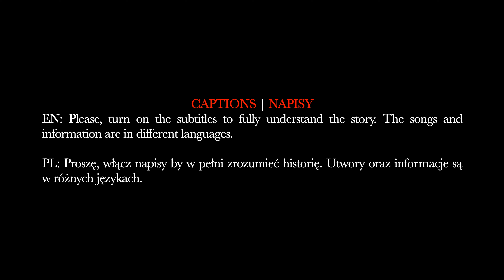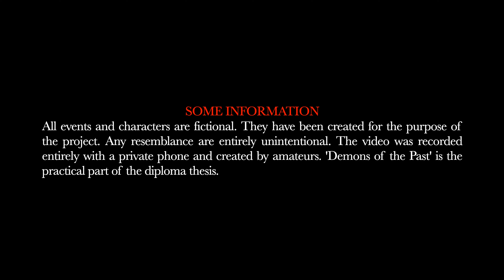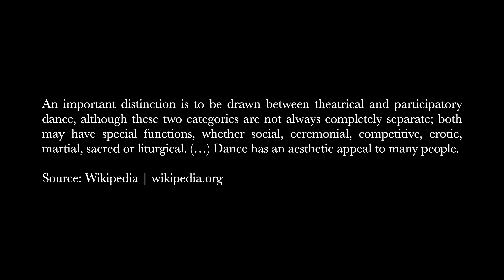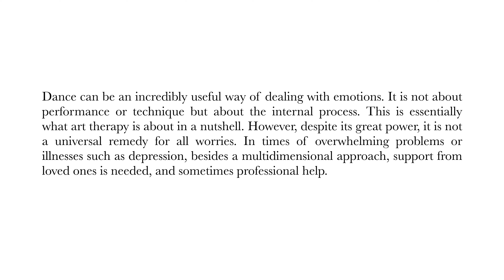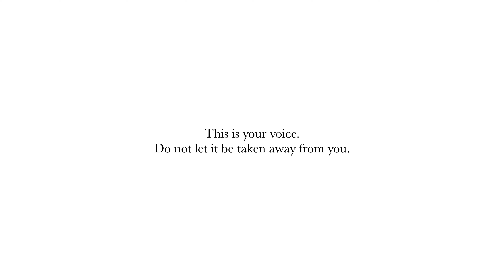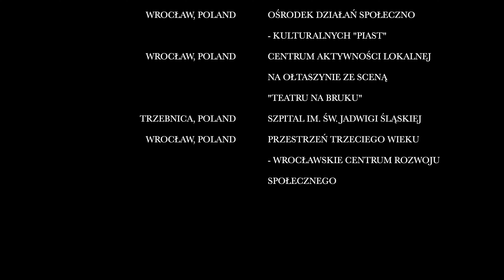'Demons of the Past' / „Demony przeszłości” | 2024 | Shot on iPhone 14 Plus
ABOUT THE PROJECT (polski opis poniżej ⬇️)

'Demons of the Past' is an amateur movement performance in the form of a short film. A FICTIONAL story about the importance of expressing one's own voice and following one's own path. About loneliness among people and unclosed issues. Also about dance in an art-therapeutic context and what inner work a cultural animator has to do before he is ready to engage local communities.

The project is the practical part of the diploma thesis entitled 'The impact of dance on human mental and physical well-being' written by Coffi - Patryk Kowalski, majoring in art therapy activities animator at PSAK "SKiBA" in Wroclaw under the supervision of Dr. Dagmara Łupicka-Szczęśnik.

Cast:
Coffi - Patryk Kowalski as the Man
Olga Rydlevskaya as Mother
Ewa Zero-Przeor as Grandmother
Julia Winiewska as Ex-Girlfriend
Barbara Przerwa as the Dancing Woman
Julia Dziubek as Party Girl
Aleksander Stasik as the Man (as a child)
and others...

Script & direction:
Coffi - Patryk Kowalski
Sara Cieślik (co-direction of Episode 3)

Video editing:
Coffi - Patryk Kowalski

Operators:
Aleksandra Oberda
Julia Dziubek
Agata Kordys
Coffi - Patryk Kowalski
Sara Cieślik
Aleksandra Kucharzak
Dominika Rydzewska
Olga Rydleuskaya
Agata Żebrowska

Choreography:
Coffi - Patryk Kowalski
Sara Cieślik
Barbara Przerwa

Lights:
Alicja Romanowska
Coffi - Patryk Kowalski

Reading:
Aleksandra Kucharzak

Translation (into English):
Aleksandra Kucharzak

Subtitles:
Coffi - Patryk Kowalski

Institutions:
Studium Animatorów Kultury "SKiBA" in Wroclaw
ODSK "Piast" in Wroclaw
Centrum Aktywności Lokalnej Ołtaszyn in Wroclaw
St. Jadwiga Hospital in Trzebnica
Przestrzeń Trzeciego Wieku - WCRS in Wroclaw

„Demony przeszłości”, to amatorski spektakl ruchowy w formie filmu krótkometrażowego. FIKCYJNA opowieść o tym, jak ważne jest wyrażanie własnego głosu i podążanie własną ścieżką. O samotności pośród ludzi i niepozamykanych sprawach. Również o tańcu w kontekście arteterapeutycznym oraz o tym jaką wewnętrzną pracę musi wykonać animator kultury zanim będzie gotowy do zaangażowania społeczności lokalnych.

Projekt jest praktyczną częścią pracy dyplomowej pt. „Wpływ tańca na dobrostan psychiczny i fizyczny człowieka” na kierunku animator działań arteterapeutycznych w PSAK „SKiBA” pod kierunkiem dr Dagmary Łupickiej-Szczęśnik.

Występują:
Coffi - Patryk Kowalski jako Mężczyzna
Olga Rydlevskaya jako Matka
Ewa Żero-Przeor jako Babka
Julia Winiewska jako Była Dziewczyna
Barbara Przerwa jako Tańcząca Kobieta
Julia Dziubek jako Dziewczyna z Imprezy
Aleksander Stasik jako Mężczyzna (jako dziecko)
i inni…

Scenariusz i reżyseria:
Coffi - Patryk Kowalski
Coffi - Patryk Kowalski & Sara Cieślik (rozdział 3)

Montaż:
Coffi - Patryk Kowalski

Operatorzy:
Aleksandra Oberda
Julia Dziubek
Agata Kordys
Coffi - Patryk Kowalski
Sara Cieślik
Aleksandra Kucharzak
Dominika Rydzewska
Olga Rydleuskaya
Agata Żebrowska

Choreografia:
Coffi - Patryk Kowalski
Sara Cieślik
Barbara Przerwa

Światła:
Alicja Romanowska
Coffi - Patryk Kowalski

Czyta:
Aleksandra Kucharzak

Tłumaczenie (na j. angielski):
Aleksandra Kucharzak

Napisy:
Coffi - Patryk Kowalski

Zaangażowane instytucje:
Studium Animatorów Kultury "SKiBA" we Wrocławiu
ODSK "Piast" we Wrocławiu
Centrum Aktywności Lokalnej na Ołtaszynie we Wrocławiu
Szpital im. Św. Jadwigi w Trzebnicy
Przestrzeń Trzeciego Wieku - WCRS we Wrocławiu